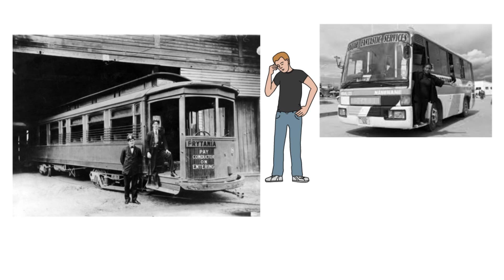Famous Failures To Success Stories | KFC Success Story | Colonel Sanders Biography In Hindi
Famous  Failures To Success Stories | KFC Success Stories  | Colonel Sanders Biography In Hindi
kfc founder ,  Colonel Harland David Sanders ,

How to achieve your target | Achieve your goal | How to set our goal | Gopal Roy Motivation